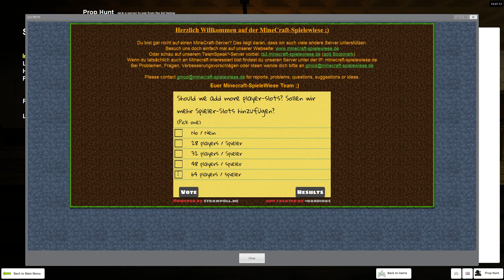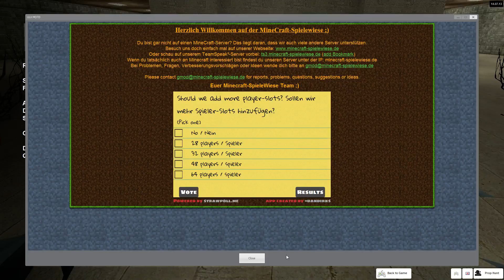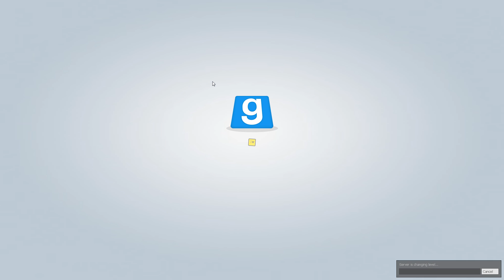Prop Hunt Livestream #002- Drei Deppen überall und nirgendwo! [HD] Let's Play Garry's Mod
«Hinweis»

Falls dir das Spiel gefällt, unterstütze die Entwickler und kaufe es dir als Original.
Und wenn dir das Let's Play gefallen hat, dann lass gerne ein Kommentar, Like oder Abo da.